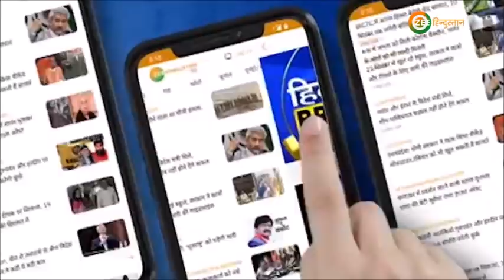Bharat Bandh की script किसने लिखी? देश को जवाब दो with Madhuri Kalal | Kisan Andolan |Farmer Protest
Bharat Bandh की script किसने लिखी? देश को जवाब दो with Madhuri Kalal | Kisan Andolan | Farmers Protest

किसानों को नीतियां समझाने में सरकार क्यों असफल हुई? आख़िर कौन है जो किसानों के सहारे अपने मंसूबे सफल करने में लगा है? क्या किसानों के कन्धों पर बन्दूक रख कर विपक्ष सरकार पर निशाना साध रहा है? - देश को जवाब दो

About Channel